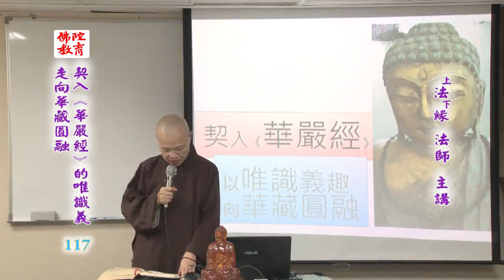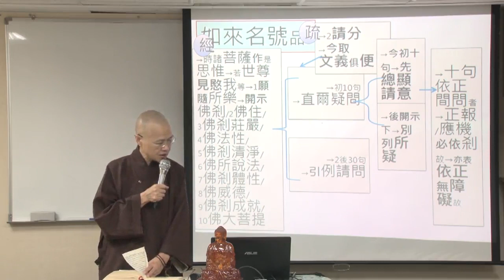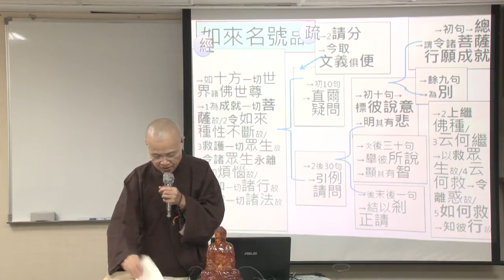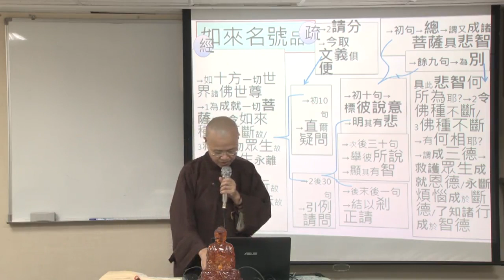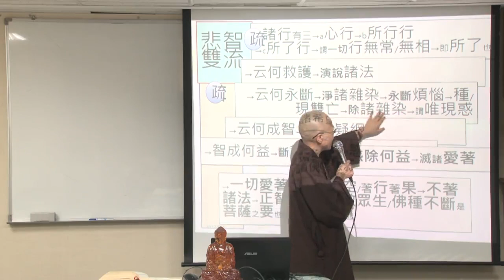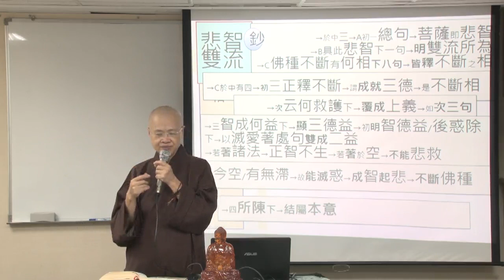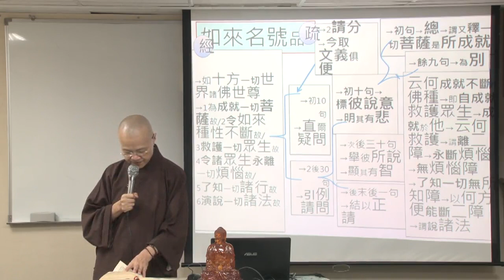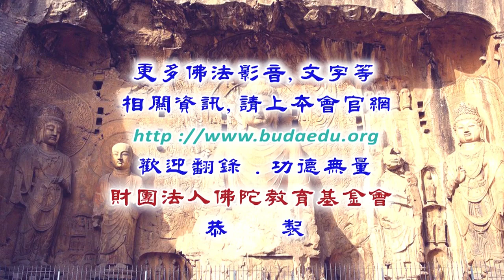契入《華嚴經》的唯識義走向華藏圓融--第117集/法緣法師主講